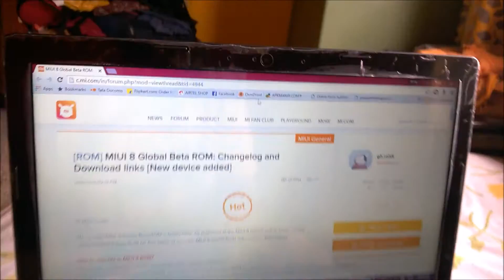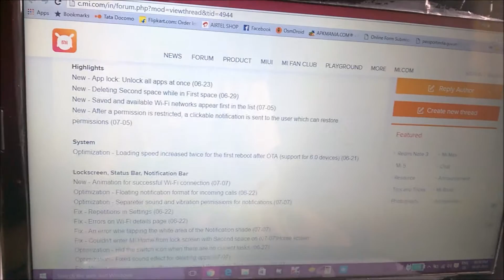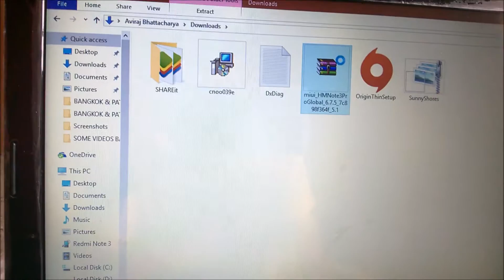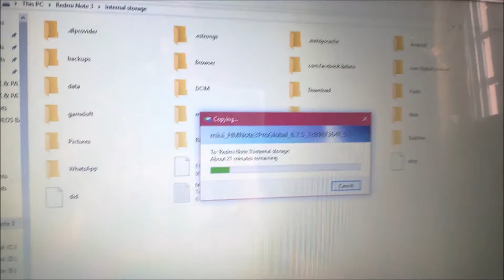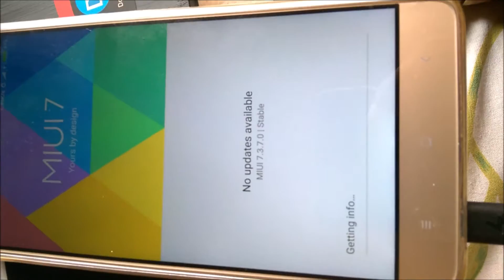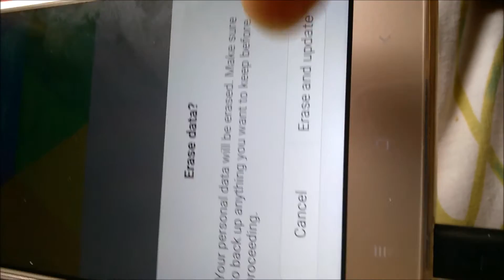MIUI 8 GLOBAL BETA ON REDMI NOTE 3 FINALLY DOWNLOAD AND INSTALL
FIRST: SORRY FOR THE SCREEN ROTATION GUYS (XDD) [lol] :-) :-) :-) :-) You can skip the intro part.
Please Follow All The Steps Correctly and Enjoy Miui8 On Your Xiaomi Devices.